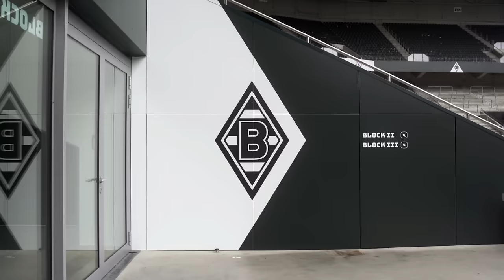Itakura und Jantschke sind zurück! 🔍 Inside Training | FohlenInsights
Vollgas im Training vor dem letzen Heimspiel des Jahres gegen Werder! Wir nehmen euch mit auf den Trainingsplatz - auch dabei: zwei Defensivspieler, die zuletzt gefehlt haben.